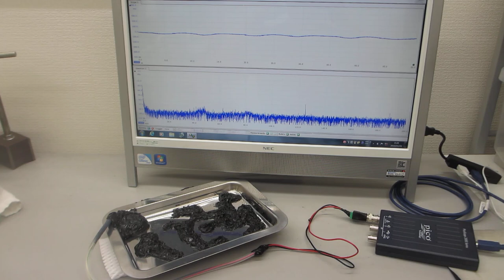超音波プローブ（超音波システム研究所）